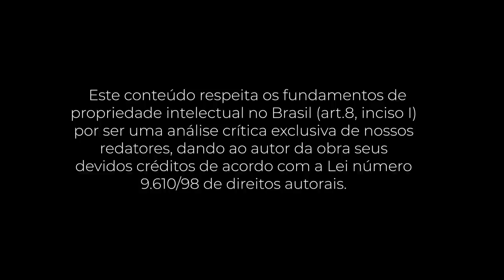PocketBook: Trabalhe 4 horas por semana (Timothy Ferriss)